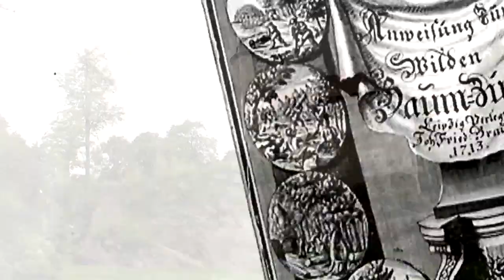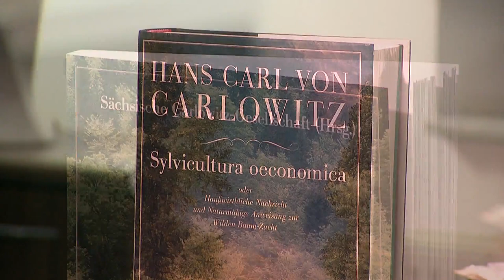Hans Carl von Carlowitz - Kurzversion